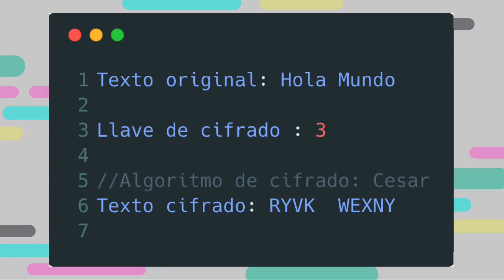Criptografía asimétrica explicada